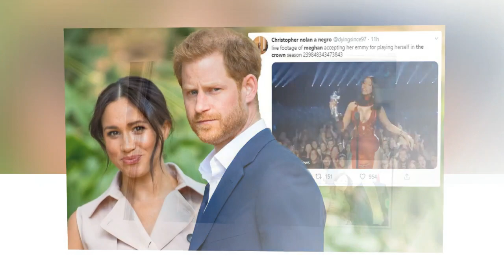Harry split: Meghan revenge on Royal family by leaving with Archie by the Queen's ransom